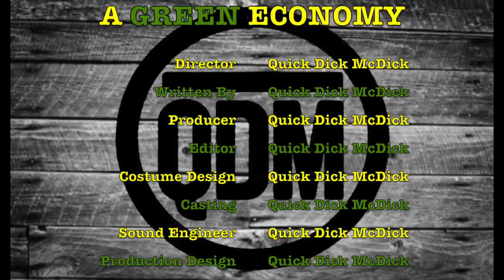A Green Economy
Quick Dick gives his toonie on our new finance minister's statement on a "Green Economy".  Not censored.